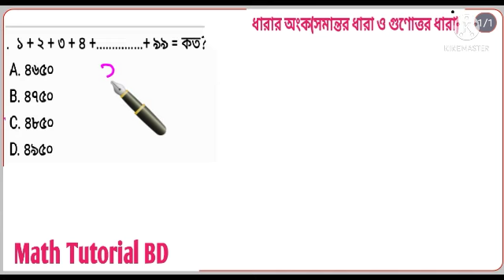ধারার অংক করার সহজ পদ্ধতি,dharar math korar niyom। Math Tutorial BD, BCS math preparation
dharar math korar niyom , ধারা , ধারার সমষ্টি নির্ণয়ের সূত্র , ধারার অংক করার সহজ পদ্ধতি , ধারার অংক , ধারার অংক শর্টকাট , সমান্তর ধারা , সমান্তর ধারা ও গুণোত্তর ধারা , সমান্তর ধারা ১৩.১ , সমান্তর ধারার অংক , series maths tricks , number series math in bengali ,
 সমান্তর ধারার পদসংখ্যা সম্পর্কিত অংক করার সহজ পদ্ধতি , সমান্তর ধারা , পদসংখ্যা সম্পর্কিত অংক করার সহজ পদ্ধতি , লসাগু গসাগু করার নিয়ম , , shomantor dara , math tricks in bangla

যে অংক গুলো সরকারি চাকরি পরীক্ষায় বার বার আসে। BCS Math solution। BCS Math Preparation । BCS
লাভ ক্ষতির সহজ নিয়ম। লাভ ক্ষতি।BCS Math Solution। BCS Math Preparation। Math Tutorial BDদশমিক ভগ্নাংশে ম্যাজিক টেকনিক। পঞ্চম শ্রেণির গণিত। অনুশীলনী ৭(ক)।class 5 math

BCS Math
job math solutions
job math
Shortcut math